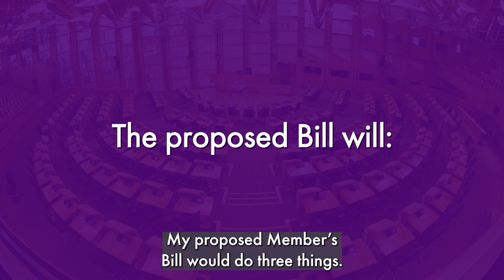Sarah Boyack - Proposed Wellbeing and Sustainable Development (Scotland) Bill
Sarah Boyack MSP talks about her draft proposal for a Member’s Bill to ensure policy development and implementation by public bodies is in line with principles of sustainable development and wellbeing by introducing a duty for public bodies to promote these principles and establishing a Commissioner for sustainable development and wellbeing. The proposal was lodged on 13 December and runs until 24 March. by the Scottish Parliament Corporate Body.